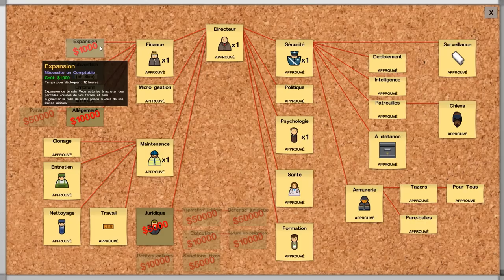Prison architect (alpha 35) - Let's play saison 2 - Episode 11 - [FR]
Bienvenue dans le 11eme épisode de ce let's play Prison Architect !

Nous avançons aujourd'hui les travaux du bloc ainsi que les plans de la future cantine au nord du du complexe.

Bon épisode à vous !